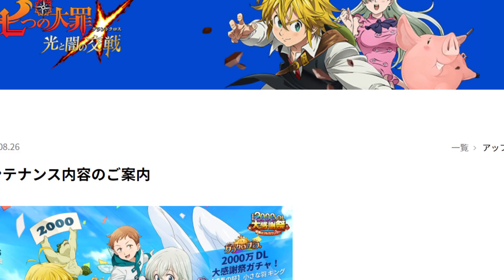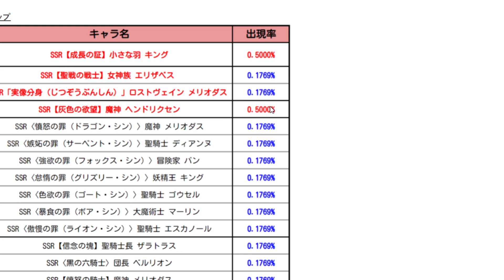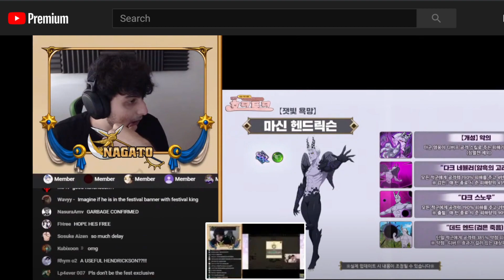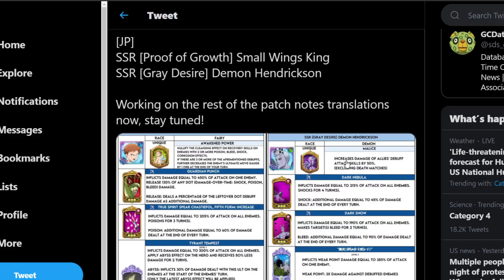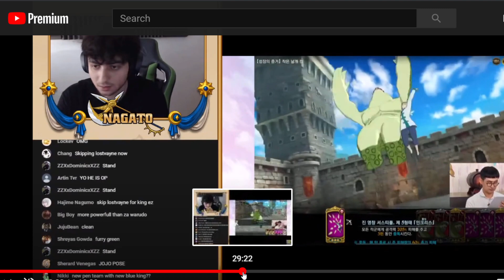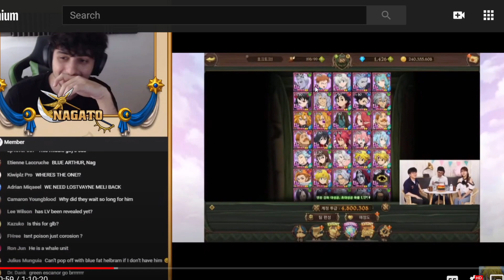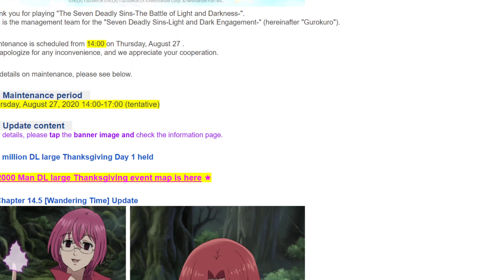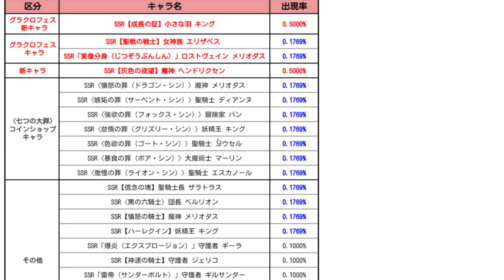ARE YOU KIDDING ME?! NEW KING IS BROKEN! NEW BEST UNIT?! (All Info) | Seven Deadly Sins: Grand Cross